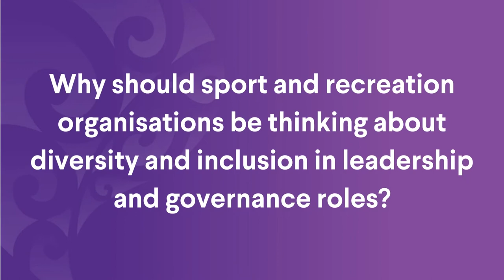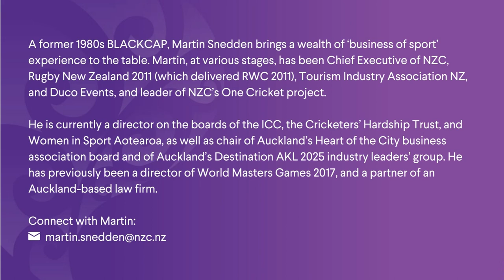Martin Snedden - Insight Bites CWC22 Series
Board Chair of New Zealand Cricket and Former BLACKCAP, Martin Snedden talks about the importance of diversity and inclusion in sports organisations. He also shares why he joined a Board where he no longer represented the majority and encourages male leaders on how to become champions of change in this social movement.

A former 1980s BLACKCAP, Martin Snedden brings a wealth of ‘business of sport’ experience to the table. Martin, at various stages, has been Chief Executive of NZC, Rugby New Zealand 2011 (which delivered RWC 2011), Tourism Industry Association NZ, and Duco Events, and leader of NZC’s One Cricket project.

He is currently a director on the boards of the ICC, the Cricketers’ Hardship Trust, and Women in Sport Aotearoa, as well as chair of Auckland’s Heart of the City business association board and of Auckland’s Destination AKL 2025 industry leaders’ group. He has previously been a director of World Masters Games 2017, and a partner of an Auckland-based law firm.

As an official charity partner for the ICC Cricket World Cup 2022, we are releasing a series of conversations about cricket in Aotearoa with sector leaders and allies in New Zealand.